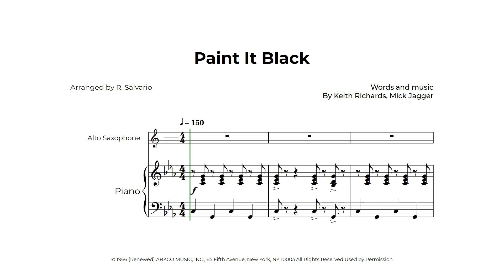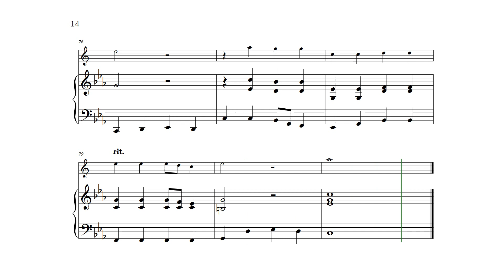Paint It Black Alto Sax Sheet Music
This is an arrangement for the song Paint It Black and you will love how it sounds! No matter if you are a Rolling Stones or a Netflix's Wednesday fan! You will get the score and the individual part when you download the PDF.